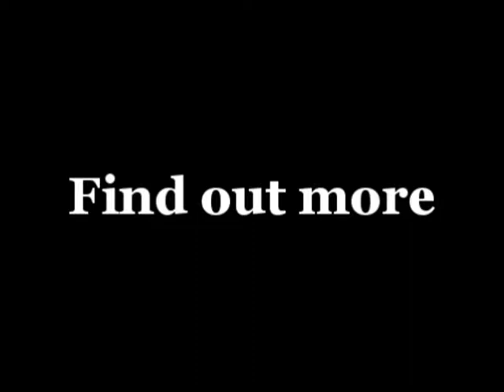Gallery of Elephant Images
Come and see the gallery of elephant images in the photo gallery blog of Fantasy Community- Photographer Photo Gallery. See the fantastic pictures of this giant creatures compiled and exhibited in a great animal photo collection. Visit now and get the chance to see the gallery of elephant images!  Distributed by Tubemogul.